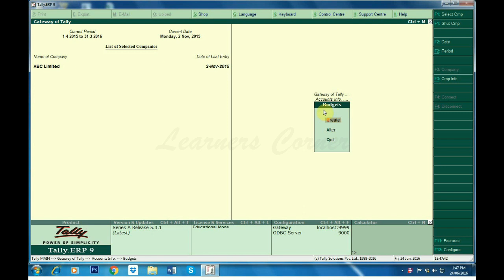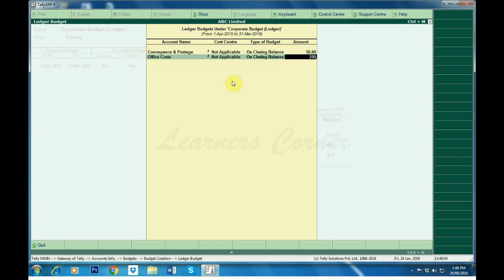Tally ERP 9 Creating a Ledger Budget